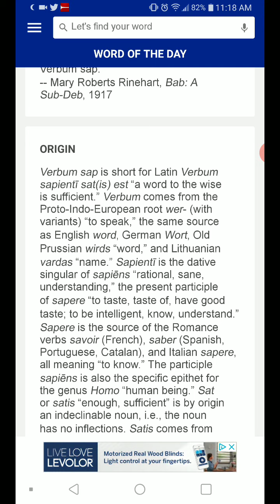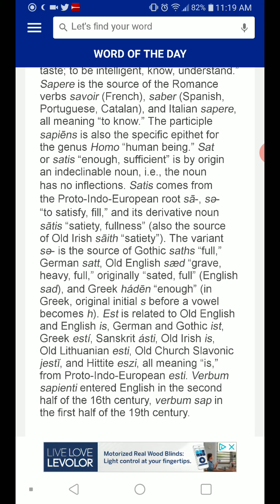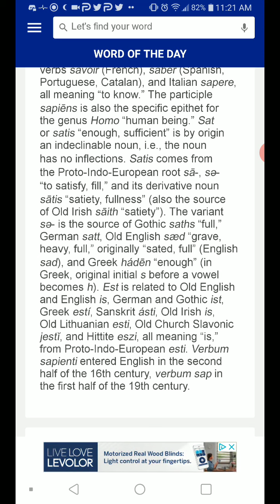Word of the Day: 12-6-20 Verbum Sap